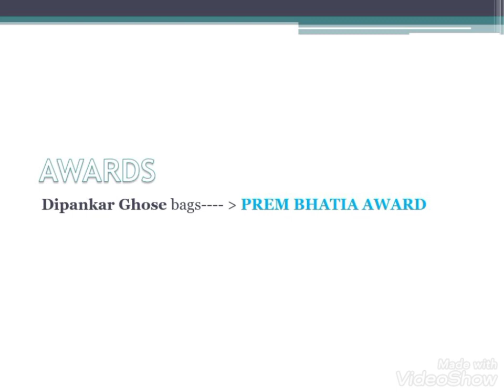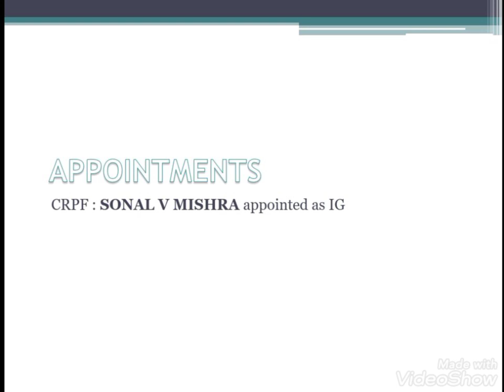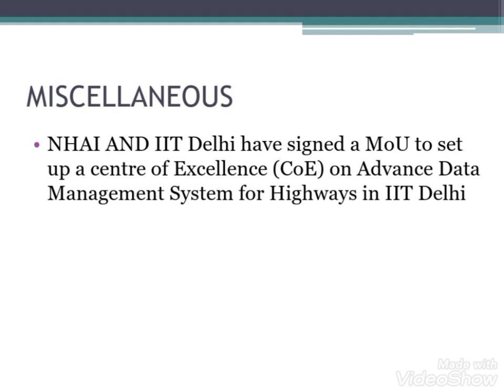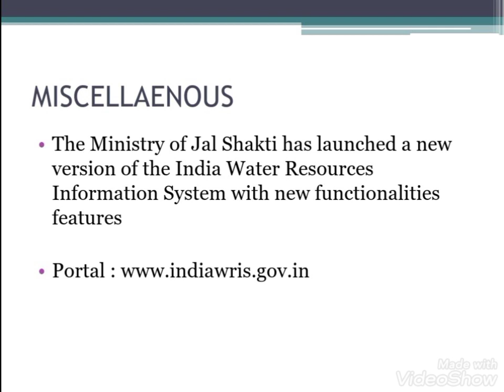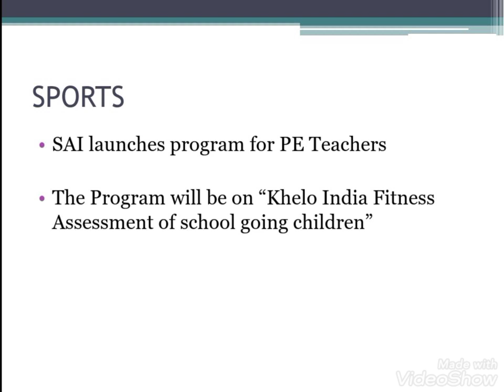CURRENT AFFAIRS IN TAMIL $ ENGLISH | AUGUST 09 ,2020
Like this FB Page for more updates:⏬

Follow our Instagram page for further updates:⏬